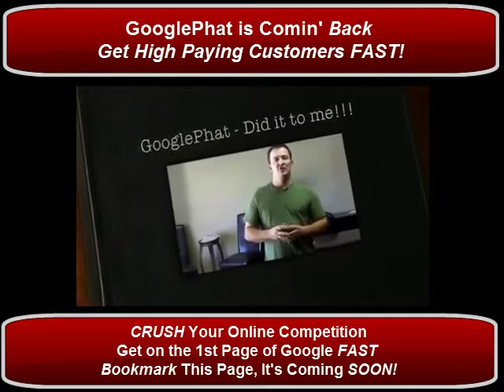Lawn Care Marketing Ideas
See LawnCareSucks.com